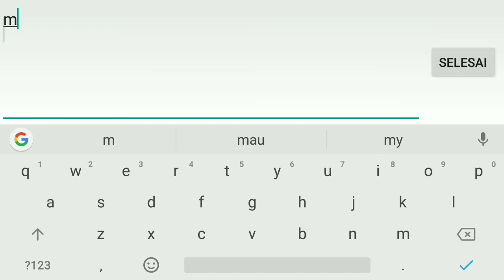DIGIMON IS BACK!!! | Digi Squad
Anak anak 90an kudu nyobain game ini nh